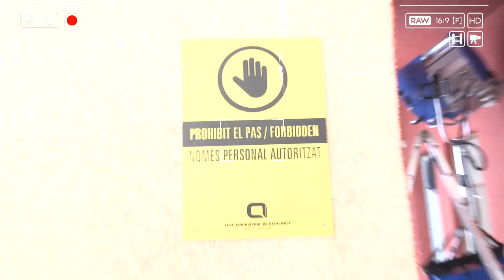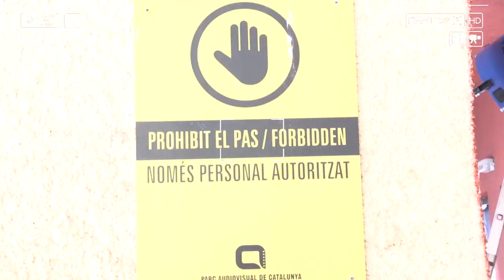ALGO MUY GORDO: HOMBRE CROMA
ALGO MUY GORDO: La nueva película de Carlo Padial se estrena el 10 de noviembre. Protagonizada por Berto Romero, Carolina Bang y Carlos Areces.

Los Pioneros del s. XXI están muy contentos de que hayas encontrado este vídeo.  Gracias por seguir ahí.